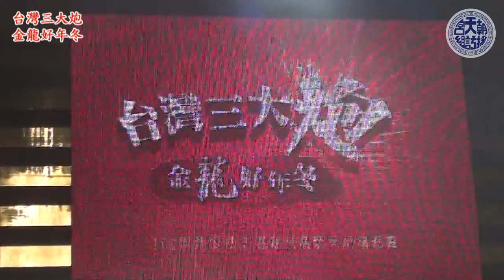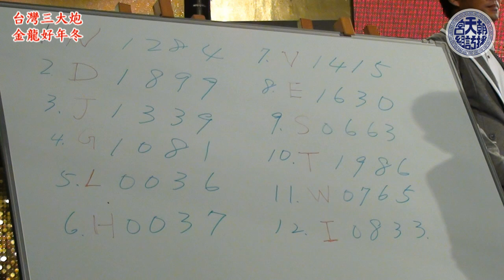20120106台灣三大炮夕特別節目-預告片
2012年01月22日三立台灣台除夕特別節目
播放時間：除夕夜-晚上8點
台灣三大炮：北港犁炮、鹽水蜂炮、台東炸寒單
主辦單位：北港朝天宮、三立電視台
網站搜尋-北港朝天宮
網站搜尋-六媽